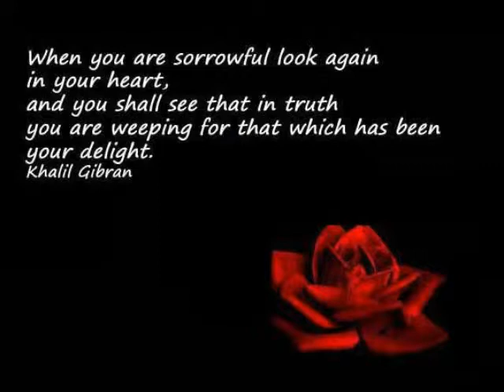John Wendling Tribute